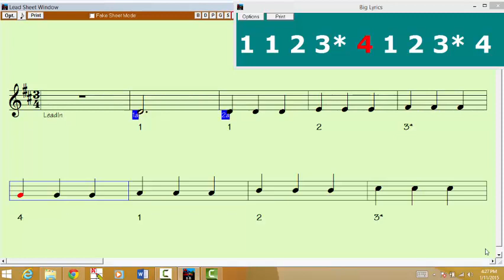D Major 2 Octave 3 Quarter Notes Violin